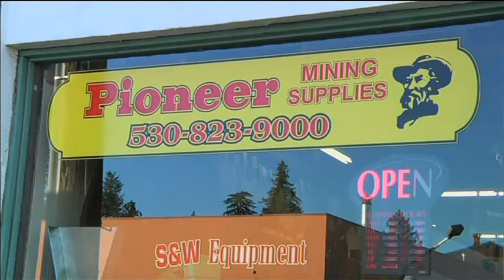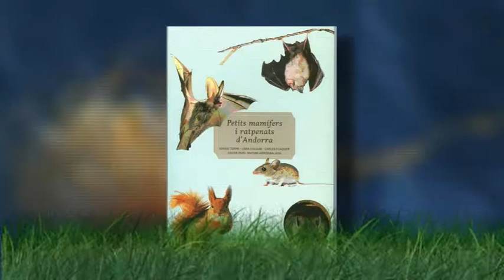Mosaic 25/04/14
La sequera desperta la febre de l'or; Mergui, un paradís en perill; "Drones" contra els furtius; llibre: "Petits mamífers i ratpenats d'Andorra"